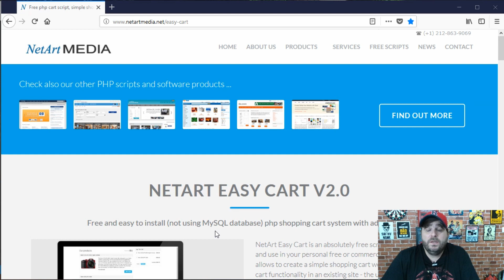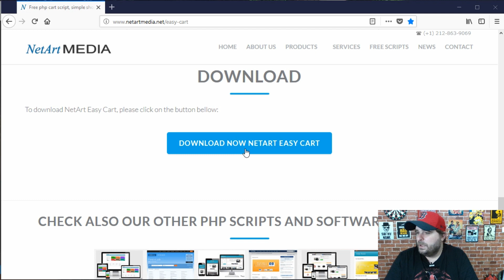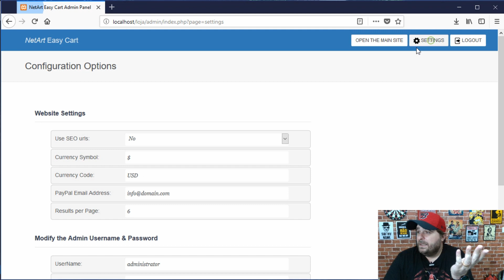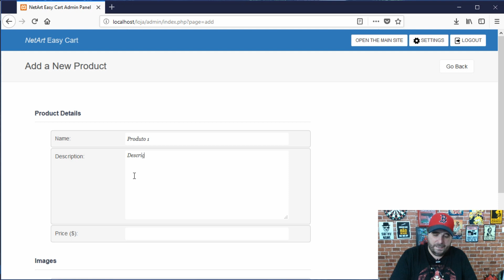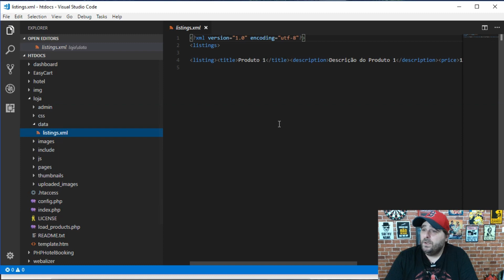Como Criar Lojas Virtuais com PHP e PayPal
Fala Teker! Neste vídeo falo como criar e publicar uma Loja Online utilizando a aplicação PHP Grátis Easy Cart v2. Com este sistema é possível vender produtos online e receber via PayPal de forma simples, fácil e rápida.

O Easy Cart v2 é muito simples e não trabalha com Banco de Dados, tudo é salvo na própria estrutura da aplicação. Você só precisa de um Servidor PHP. Ao finalizar este TekCast você será capaz de publicar a sua própria Loja Virtual.

Participe sempre clicando nos links e deixando seus comentários.

▓▓▓▓▓ - MAIS INFORMAÇÕES NO TEKZOOM - ▓▓▓▓▓

▓▓▓▓▓ - FAÇA PARTE DO TEKZOOM - ▓▓▓▓▓

Todo o conteúdo mostrado neste vídeo é gratuito e pode ser baixado e utilizado por qualquer pessoa, sem o pagamento de qualquer tipo de taxa extra. Novas versões dos softwares podem sair sem qualquer tipo de aviso.